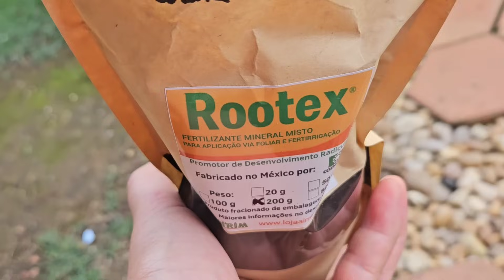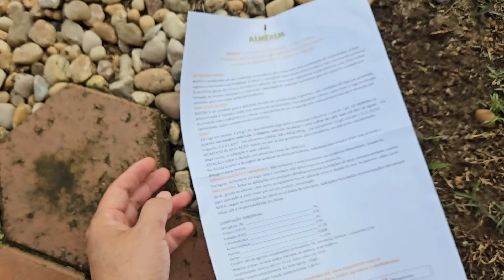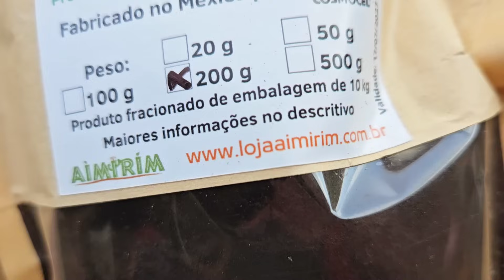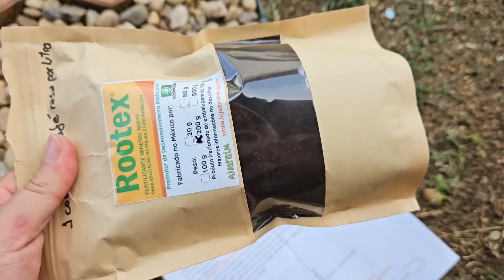ENRAIZADOR PODEROSO: ASSEGURE A SAÚDE DAS SUCULENTAS COM esse ENRAIZADOR EFICAZ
LINK DOS PRODUTOS NA SHOPPE:
ENXOFRE

LIVRO SOBRE SUCULENTAS DA CAROL CASTRO

INDICAÇÃO DE LIVRO DE PASSARINHOS

Livro de pintura de passarinhos